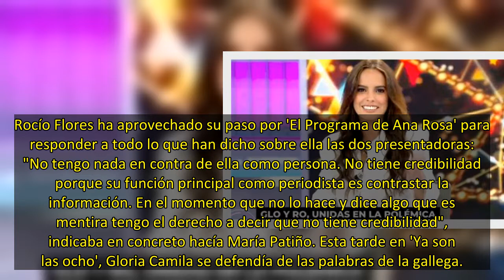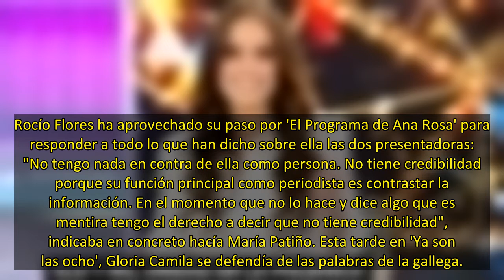Gloria Camila se defiende de Carlota Corredera: "Nadie es más que nadie"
Gloria Camila acudía esta tarde del 10 de enero a ‘Ya son las ocho’ con la pistola cargada contra Carlota Corredera. Rocío Flores y María Patiño iniciaban una guerra, en la que se terminaba metiendo Carlota Corredera. La presentadora quiso defender a su compañera asegurando que tanto la hija de Antonio David como su tía Gloria Camila debían "ubicarse" y saber dónde se encuentran. A parte les aconsejaba a no hablar así de una presentadora y compañera de cadena.
Rocío Flores ha aprovechado su pa